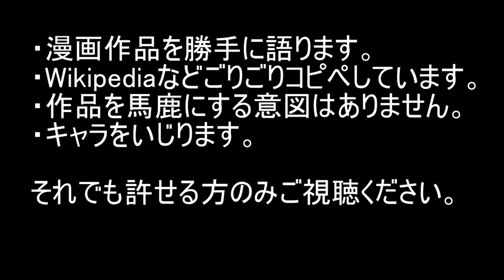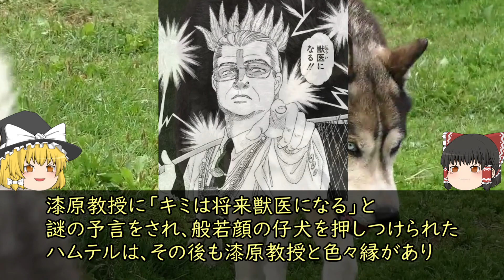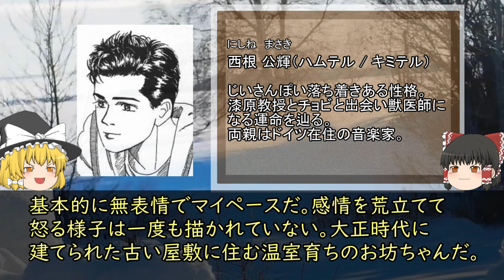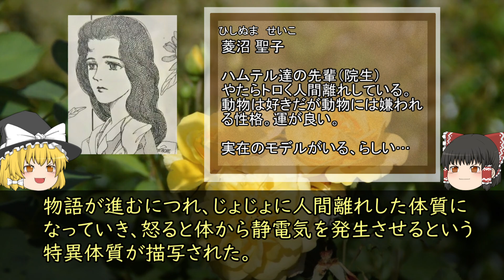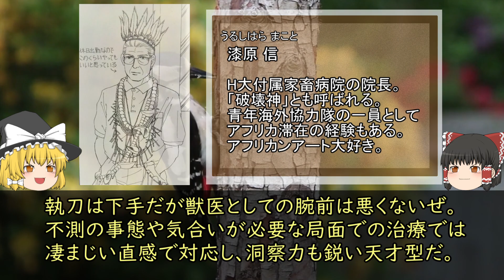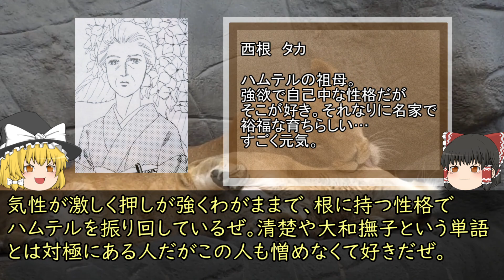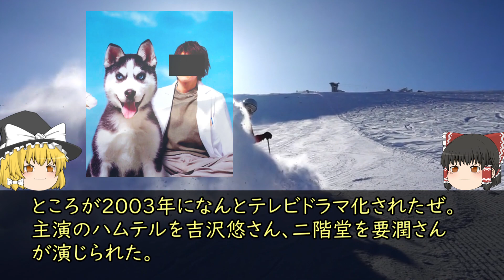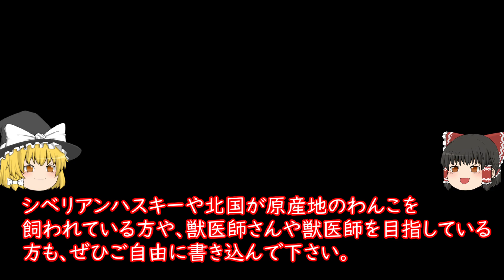動物のお医者さんを解説【ゆっくり解説】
日本にシベリアンハスキーブームを起こした漫画、動物のお医者さんを
簡単に解説します。この漫画を読んで獣医師を目指した方も多かったそうです。
今動画作成のため『虹と雪のバラード』MP3を購入しましたが、大変素晴らしい
曲でした。昭和の歌謡曲良いですね。

【参考資料：Amazon.co.jpアソシエイト】
『動物のお医者さん』（コミックス版）
『コミックにみる獣医学部の研究』
『 Amazon Prime Video』（現在は視聴不可？

『銀の匙 Silver Spoon』著：荒川弘
『百姓貴族』

『虹と雪のバラード』歌：トワ・エ・モワ
（2008 VERSION）
（thanks to SAPPORO VERSION）

ゆっくりMovieMaker３を使用《株式会社AQUEST様からライセンス取得済み》
Amazon.co.jpアソシエイトに参加しています。